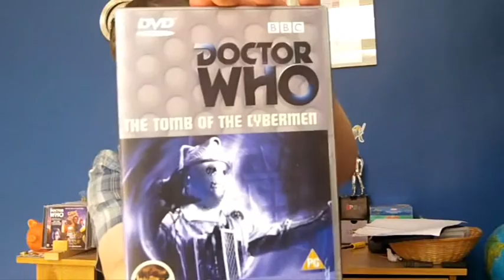Doctor Who Best To Worst - "Bad" Cyberman Stories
Today I'm looking at all of the Cyberman stories that are considered bad by the fanbase and if they are deserving of the title or if people need to be kind and rewind.